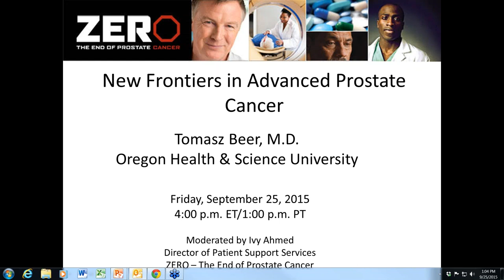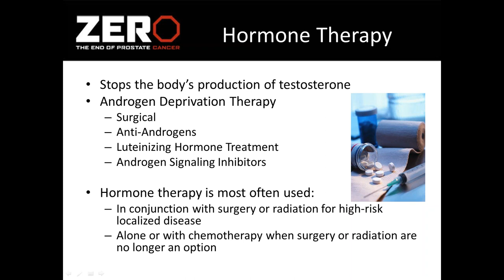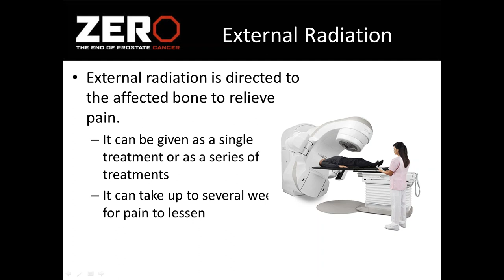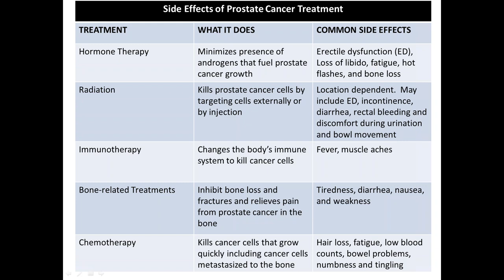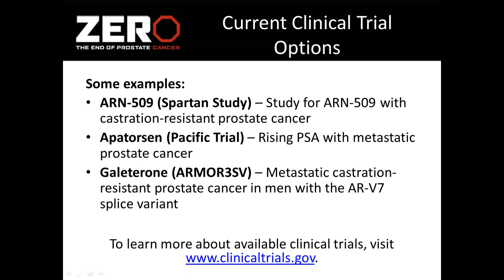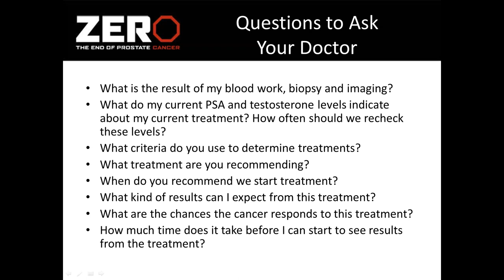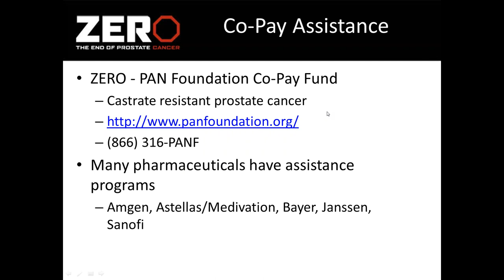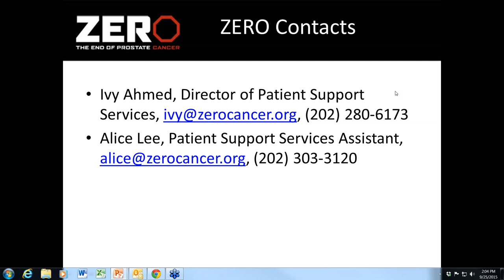Webinar: New Frontiers in Advanced Prostate Cancer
The landscape of advanced prostate cancer treatment is constantly evolving. ZERO and special guest Dr. Tomasz Beer, the Director of the Knight Prostate Cancer Research Program at Oregon Health & Science University, joins us to explore the current treatments and newest advances in metastatic and recurrent prostate cancer.

This webinar took place on September 25th at 4:00 pm ET/ 1:00 pm PT. This program is made possible with generous support from OncoGenex and Janssen.